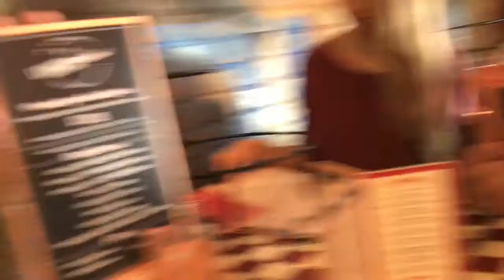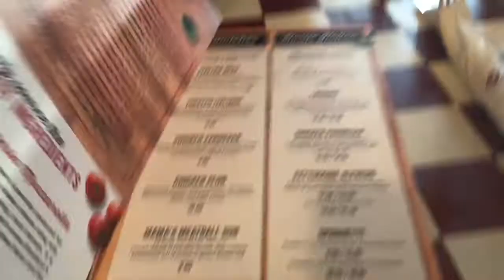UNICORN FRAPPUCINO WITH A SIDE OF PIZZA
Welp this happened. It was kinda okay...??? Maybe???